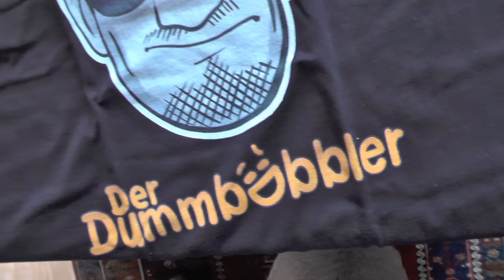Unser Merch | 15% günstiger | Promo Code: 0817TS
Promo Code: 0817TS
Hier gehts zum Shop:
Mit dem PromoCode erhaltet ihr beim kauf eines T-Shirts 15% Rabatt ! Vielen Dank an TheFeS für die edlen Designs !!!
Tägliche Unterhaltung !
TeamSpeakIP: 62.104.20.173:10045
Password: ebn